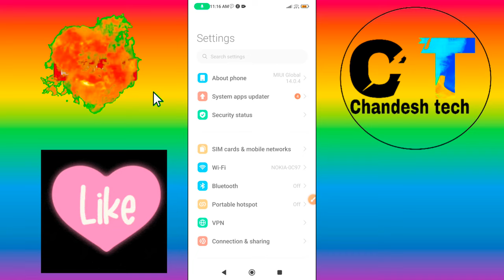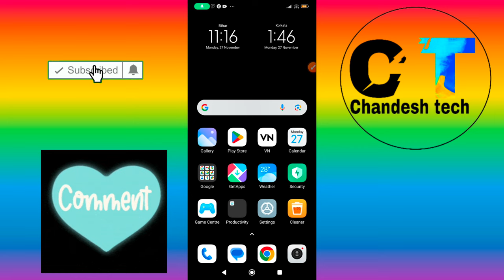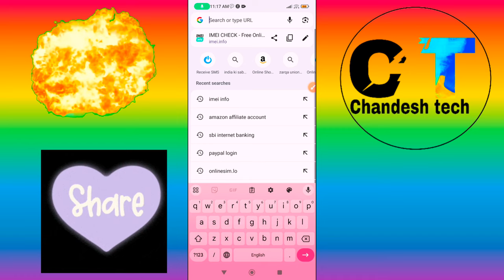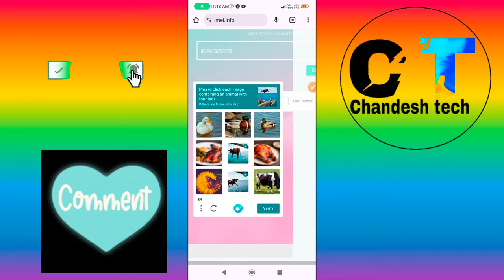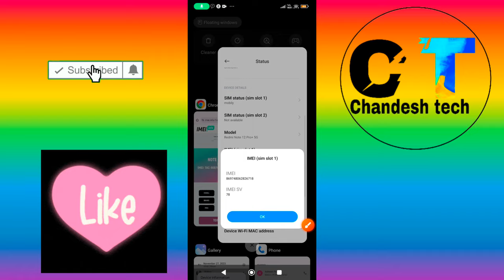kaise pata karen aapka phon original hai ya fake | how to check your phon fake or original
namaste dosto ish video me sikhege aapka phon original hai ya dublicate pata karna sikhege | 👉👉👉your queries-apaka phon original hai ya fake kaise pata karen | how to check your phon fake or original | imei number | imei number se mobile kaise khoje | imei number tracking location online |how to check if your phone is fake | fake phone | How to check Duplicate smartphone | How to find fake phone | How to identify fake Chinese smartphone | how to find IMEI number of your smartphone | how to find IMEI number | Is your smartphone duplicate | How to check fake mobile | How to check duplicate smartphone | duplicate smartphone | kaise pata kare aapka phon ashli hai ya nakli | chandesh tech